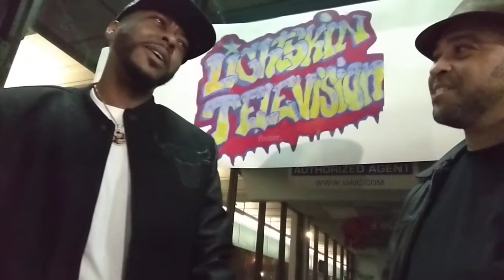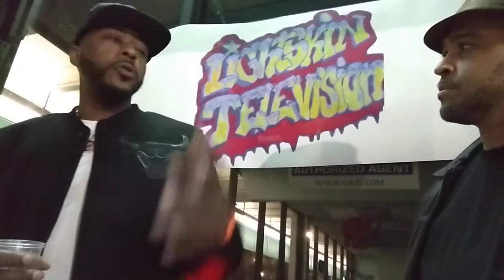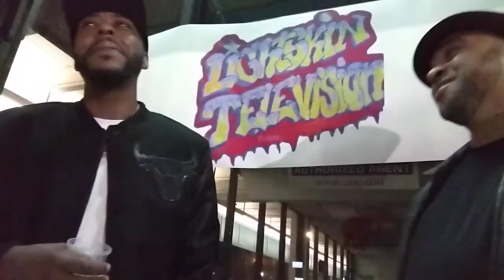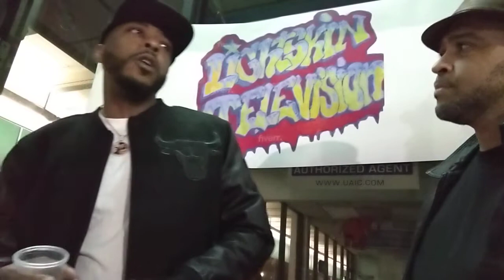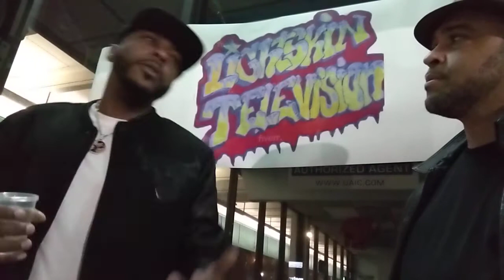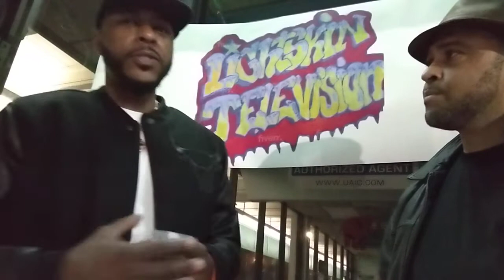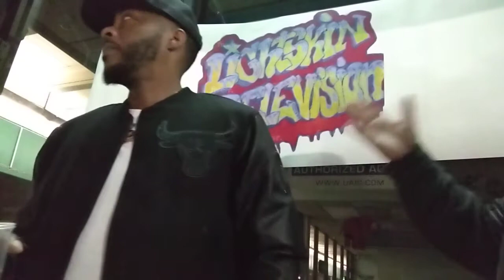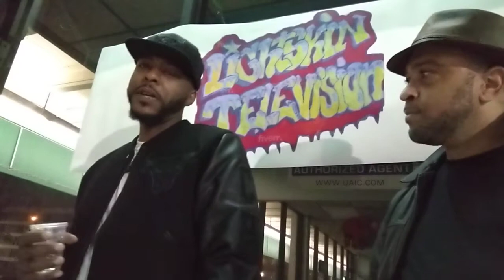GAUGE interview ! The Chicago legendary BATTLE RAP king chops it up in Miami Beach with DJ SUPERGOD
Gauge celebrates his 20 th year of battle rap in an interview with Lightskin Yu (DJ SUPERGOD)